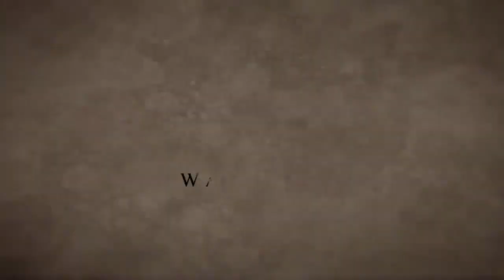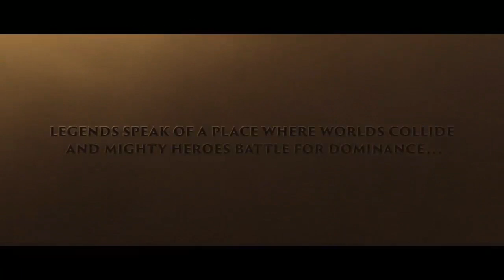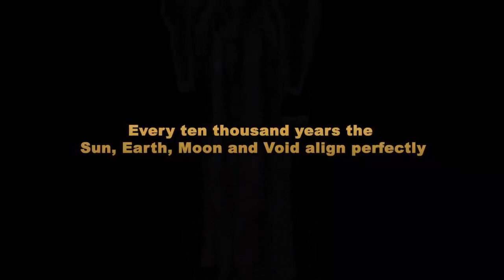Lista de MOBA 2014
Les presentamos una lista de Multiplayer online battle arena (MOBA).
Recuerden que no es un TOP, y si nos falto uno porfabor dejarlo en los comentarios!